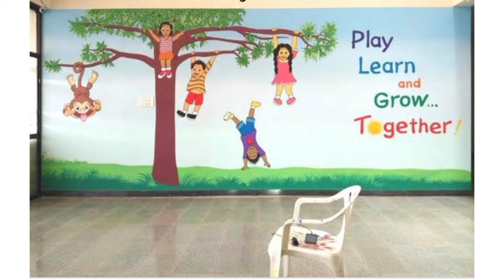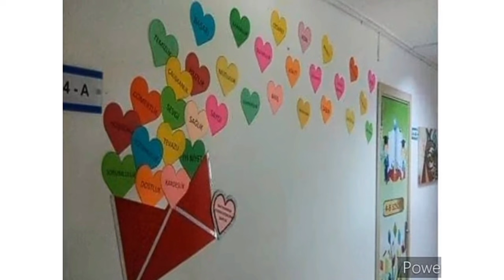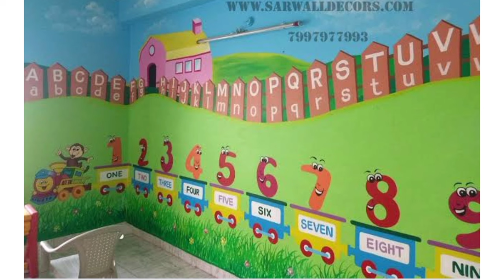School wallpainting decoration ideas | pre school wall decoration ideas | Wall painting designs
Unique and beautiful wall painting ideas. You should use water base paints and oil base paints to paint your walls.